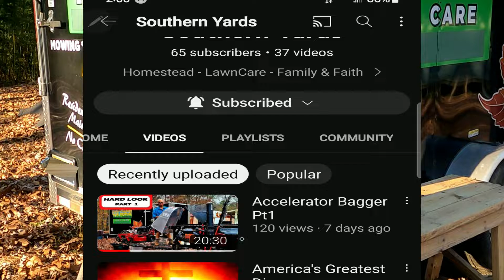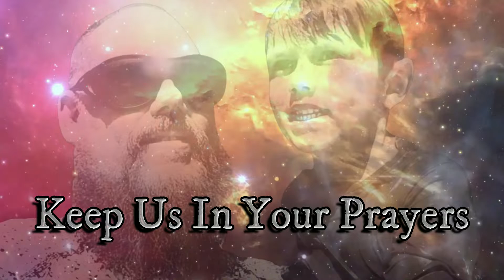Acclerator Bagger Pt2 SOON